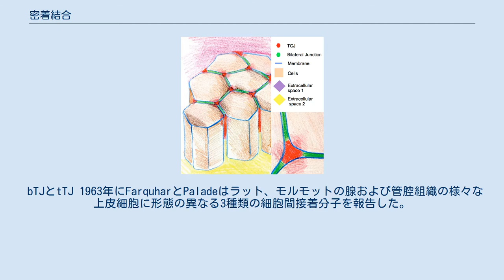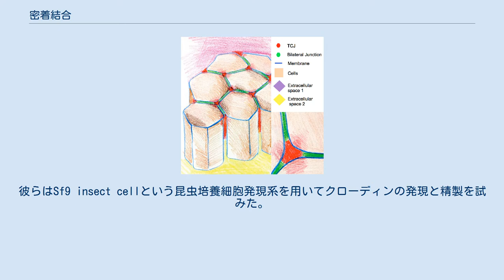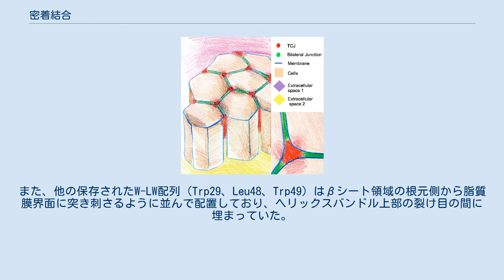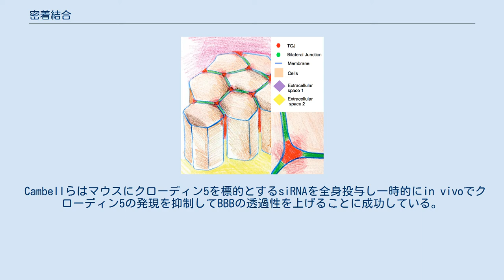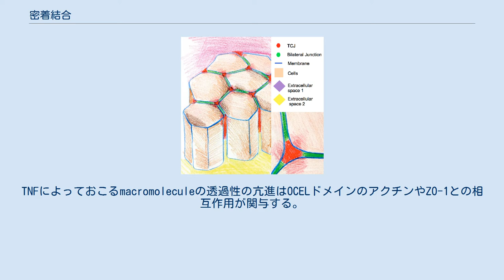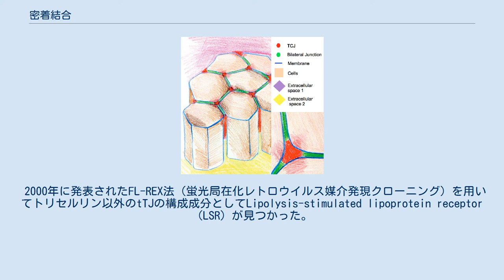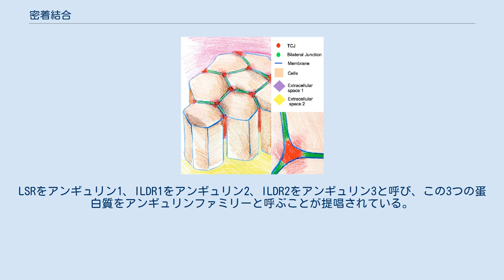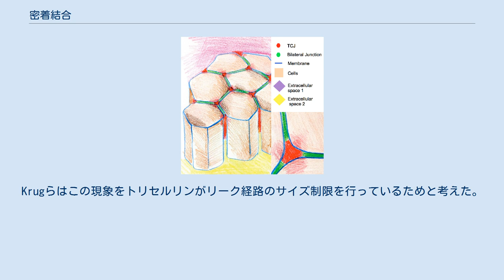密着結合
密着結合 密着結合（みっちゃくけつごう、英: tight junction）あるいはタイトジャンクションとは、隣り合う上皮細胞をつなぎ、さまざまな分子が細胞間を通過するのを防ぐ、細胞間結合のひとつ。
 膜タンパク質及び膜脂質の移動を制限することにより、頂端領域と基底領域の領域を区分し、細胞の極性を維持すると考えられている。
オリゴデンドロサイトのミエリン鞘にも同様の構造が存在する。
 膜タンパク質としてオクルディン、トリセルリン、クローディンファミリー、JAMファミリー、アンギュリンファミリーがタイトジャンクションに局在し、ストランド（接着構造）形成はクローディンが担っている。
 また、裏打ちタンパク質のZO-1などのZOファミリー、シングリンファミリーなどが密着結合の細胞質側に局在し、アクチン細胞骨格との相互作用に関与していると考えられている。
 bTJとtTJ 1963年にFarquharとPaladeはラット、モルモットの腺および管腔組織の様々な上皮細胞に形態の異なる3種類の細胞間接着分子を報告した。
これがタイトジャンクション、アドヘレンスジャンクション、デスモソームである。
この論文では透過型電子顕微鏡観察である超薄切片像で隣り合う上皮細胞の形質膜が隙間なく完全に密着した形態学的な特徴と透過性バリアとしての機能を合わせて示している。
1973年には別の電子顕微鏡法である凍結割断レプリカ法によって、タイトジャンクションの膜密着部分では細胞内で粒子が紐状に並んだストランド構造がネットワークを形成し、ベルトとして細胞周囲を取り巻いていることが明らかになった。
 この構造はより正確にはバイセルラータイトジャンクション（bicellular tight junction、bTJ）とよばれる。
3つの上皮細胞が接触するトリセルラーコンタクト（tricellular contact、TC）ではタイトジャンクションはバイセルラータイトジャンクションと異なる構造をしていると考えられており、トリセルラータイトジャンクション（tricellualr tight junction、tTJ）と呼ばれる。
トリセルラータイトジャンクションに関しては1960年代から1970年代に複数の著者から凍結割断レプリカ法による電子顕微鏡観察が報告されている。
 中でもStaehelinらの報告はよく引用されている。
まずバイセルラータイトジャンクションのベルトはトリセルラーコンタクトに近づくと基底部側に折れ曲がり、お互いにほぼ寄り添ったまま基底部側に長く伸びる。
そしてこの中心のベルトに向かって何本ものベルトが合流する。
トリセルラーコンタクトの中心部はcentral sealing elementsとよばれる3対のTJストランドがあり、これらによって中心管（central tube）が構成される。
central sealing elementsを構成するタイトジャンクションはバイセルラータイトジャンクションを構成する蛋白質とは異なると予想されていた。
中心管の直径はおよそ12nmと言われており、高分子の傍細胞経路を制御すると考えられている。
ミオグロビンの有効分子径は1.9nm、アルブミンは3.6nm、γグロブリンは5.6nmであるため中心管を制御することで高分子医薬品を透過させることが可能となる。
 歴史 タイトジャンクションの構成分子に関しては長らく不明な時期が続いた。
タイトジャンクションの構成成分の同定に関しては多くの日本人研究者が貢献しており、その歴史的な経緯は「小さな小さなクローディン発見物語」で記載されている。
1970年代にはタイトジャンクションを高純度に単離する方法がなかったため構成分子をモノクローナル抗体のスクリーニングによって同定された。
この方法ではタイトジャンクションを多く含む膜分画を調製し、抗原として免疫し、その結果様々な抗原に対してできたモノクローナル抗体の中から免疫染色によってタイトジャンクションを標識するものだけを選び、その抗体を使ってタイトジャンクションに局在する抗原を同定し、クローニングする。
この手法により1986年にStevensonらによって最初に同定されたタイトジャンクション構成分子がZO-1である。
ZO-1はタイトジャンクションの細胞質側を裏打ちする蛋白質で様々な分子と相互作用をすることが知られている。
またZO-1はタイトジャンクションへの濃縮が極めてよいことから細胞間接着形成のすぐれたマーカーとしても知られている。
1993年に古瀬...